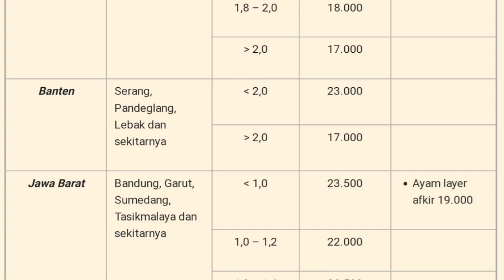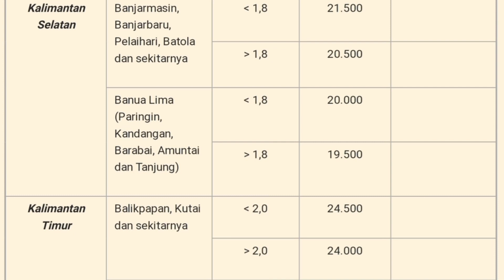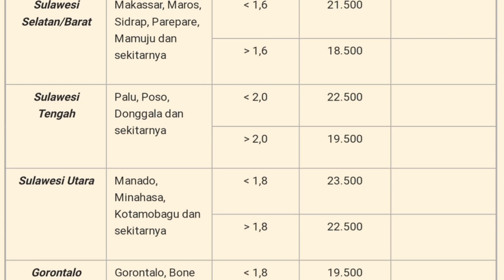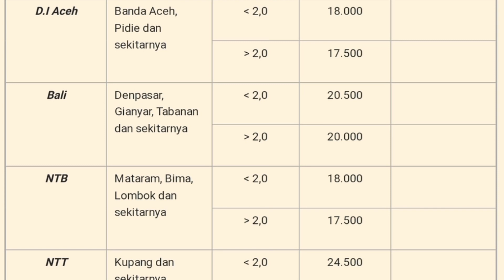Harga Ayam Broiler Minggu 06 November 2022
Daftar Harga ayam broiler hari ini Minggu 06 November, pada konten ini saya menampilkan daftar harga ayam broiler hari ini seindonesia, harga ayam potong ini hanya sebagai referensi bagi peternak ayam pedaging atau pemelihara ayam, harga ayam broiler juga meliputi harga ayam broiler sebali dan harga ayam perbutir.

1. Kumpulan cara ternak ayam broiler
2. Kumpulan cara ternak ayam kampung